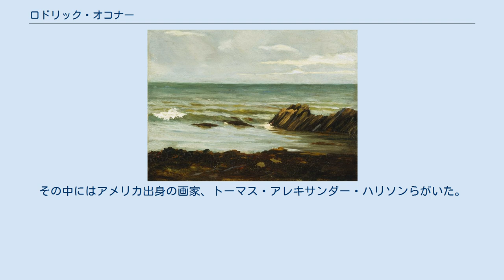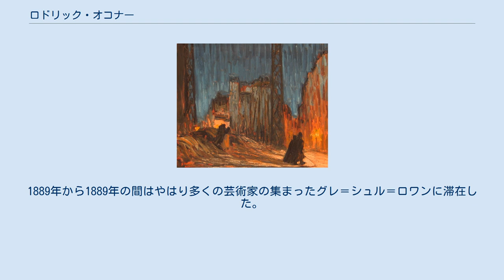ロドリック・オコナー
ロドリック・オコナー（Roderic O'Conor、1860年10月17日 - 1940年3月18日）はアイルランド生まれの画家である。
フランスで活動した。
ブルターニュのポン＝タヴァンで活動し、ポール・ゴーギャンの影響を受けた「ポン＝タヴァン派」の画家の一人である。
 アイルランド、ロスコモン県のCastleplunketで生まれた。
父親は治安判事で1863年に県長官(high sheriff)を務めた人物である。
ダブリンのアンプルフォース・カレッジで学び、ダブリンの美術学校、Royal Hibernia Academy of Artで学んだ。
1884年にオランダのアントウェルペンの美術学校で学んだ後、パリに移った。
パリではモンパルナスのレストラン「Chat-Blanc」に集まった英語圏の芸術家の一人になった。
その中にはアメリカ出身の画家、トーマス・アレキサンダー・ハリソンらがいた。
パリで印象派の画家の先品に強い影響を受けた。
 1887年に初めてブルターニュのポン＝タヴァンを訪れたとされ、1892年から1904年の間、何度もポン＝タヴァンを訪れ、ポール・ゴーギャンやアルマン・セガン、シャルル・フィリジェ、エリック・フォーブス＝ロバートソンといった画家たちと親しくなった。
1889年から1889年の間はやはり多くの芸術家の集まったグレ＝シュル＝ロワンに滞在した。
 1905年からはパリに住んで活動した。
 ブルターニュの風景や人物画を描き、主にサロン・ドートンヌに出展した。
アイルランド出身の印象派の代表的な画家となった。
パリでは作家のサマセット・モームとも交流があった。